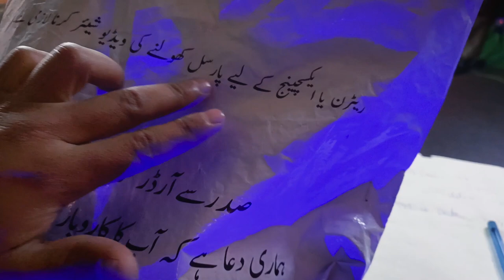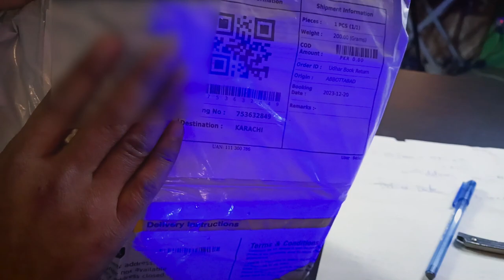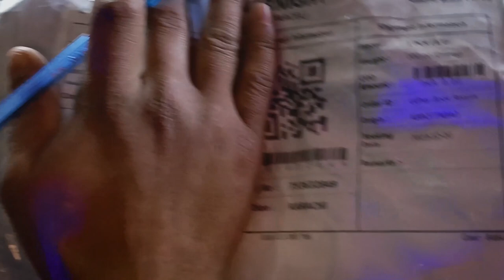😡Udhaar Book Real or Fake? - Udhaar Saddar sa Order Khrab? - Return Policy is Totally Drama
𝐇𝐞𝐥𝐥𝐨 𝐄𝐯𝐞𝐫𝐲𝐨𝐧𝐞,😊
Welcome to Hammad 946! In today's video, we dive deep into the controversial world of the Udhaar Book – an online platform that has sparked heated debates and raised eyebrows. 😡 Have you ever wondered if the Udhaar Book is real or just another elaborate scam?

Join us as we dissect the intricacies of Udhaar Saddar's orders, shedding light on customer experiences and uncovering the real story behind their return policy. 📚 Is it a legitimate concern or just an exaggerated drama? We've got the answers you've been looking for!

In this video, we'll navigate through the alleged discrepancies in orders placed through Udhaar Saddar, exploring the authenticity of their products and the satisfaction of their customers. 🔍 We'll also delve into the return policy controversies that have left many scratching their heads. Is it a well-thought-out strategy or just an elaborate facade?

Sit back, relax, and join us on this investigative journey as we separate fact from fiction, helping you make an informed decision about the Udhaar Book.

Let the truth unfold – Udhaar Book: Real or Fake? The answer might just surprise you! 🕵️‍♂️✨
In this video, I tell you about 😡Udhaar Book Real or Fake? - Udhaar Saddar sa Order Khrab? - Return Policy is Totally Drama  by Hammad 946